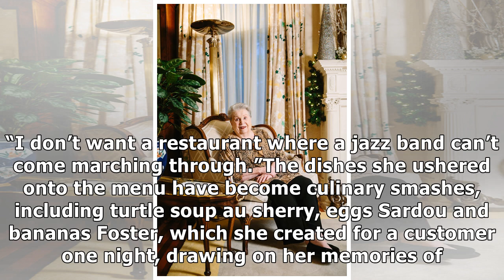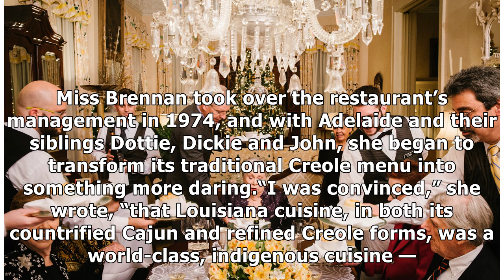✫Ella Brennan, Grande Dame Restaurateur of New Orleans, Dies at 92